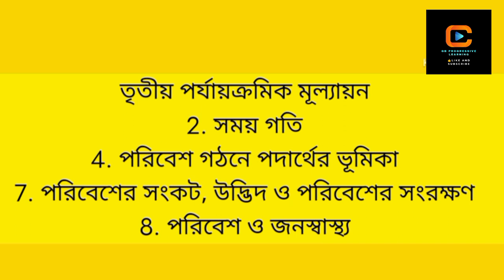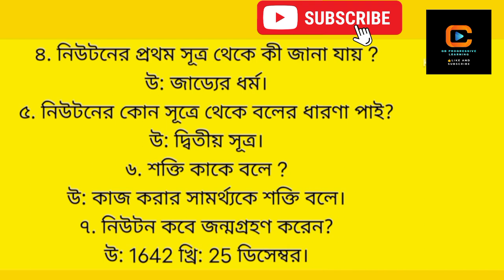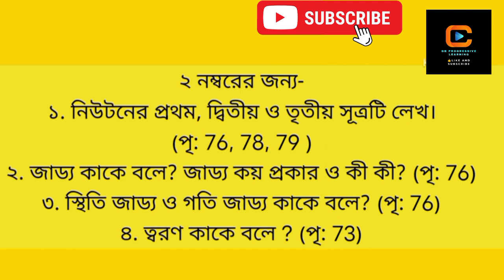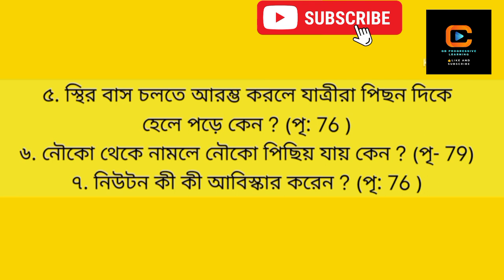সপ্তম শ্রেণীর পরিবেশ ও বিজ্ঞান প্রশ্নপত্র।Class7 3rd summative evaluation question/ class 7 question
class 7 Bengali / class 7 history / class 7 Evs / class 7 poribesh / class 7 / class 7 math / class 7 bangla / class 7 math solution wbbse / class 7 final exam suggetion 2023 / classs 7 suggetion 2023 / class 7 3rd summative evaluation suggetion 2023 / class 7 english
class 7 তৃতীয় পর্যায়ক্রমিক মূল্যায়ন ২০২৩
সপ্তম শ্রেণী তৃতীয় পর্যায়ক্রমিক মূল্যায়ন ২০২৩
Class 7 bhasha charcha / সপ্তম শ্রেণীর ভাষাচর্চা / class 7 Bengali grammar/class 7 bhasa charcha 3rd unit test 2023 / class 7 Bengali grammar suggetion 2023/ class 7 Bengali rachana
class 7 Bengali grammar chapter 5
class 7 Bengali grammar chapter 4
class 7 Bengali grammar karak
class 7 Bengali grammar bagdhara
class 7 history 3rd unit test suggetion
class 7 itihaas 3rd unit test suggetion
class 7 itihas
class 7 itihas chapter 6 question answer
class 7 itihas chapter 7 question answer
class 7 geography 3rd unit test suggetion
class 7 map pointing geography
class 7 bhugol
class 7 history short question answer
class 7 bhugol prashn uttar
class 7 bhugol suggetion
class 7 poribesh chapter 7 question answer
class 7 poribesh chapter 8 question answer
class 7 poribesh chapter 6 question answer
class 7 evs suggetion 2023
class 7 poribesh o bigyan 3rd unit test
class 7 short question
class 7 history short question
class vii math 11
class 7 math 10.2
class 7 math উৎপাদকে বিশ্লেষণ 13.2
class 7 3rd unit test bangla